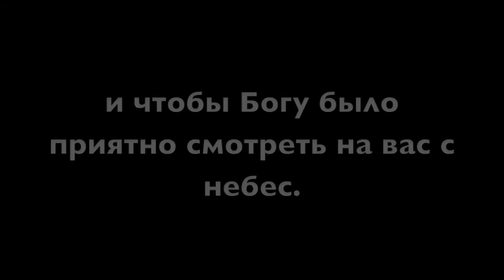Slide show 2011 #1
pilgrim baptist slavic church